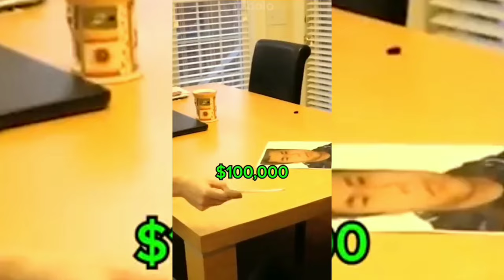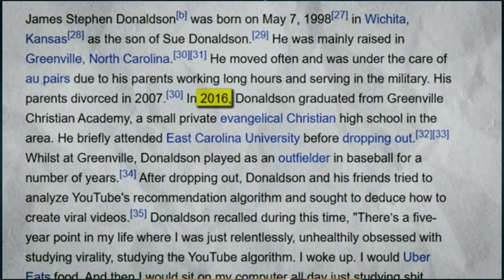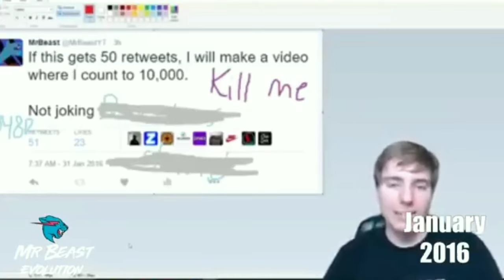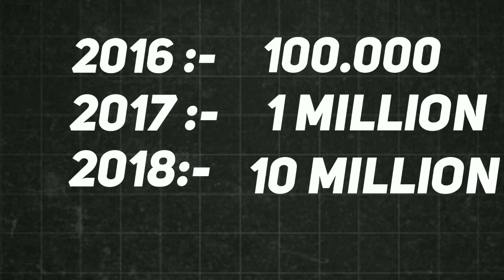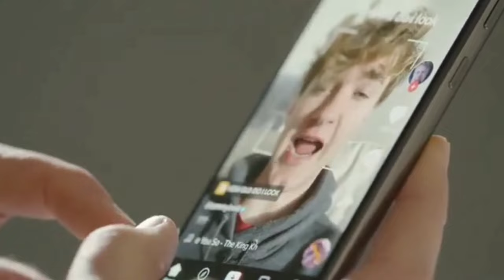How was Mr Beast journey from 0 Subscribe to 5 million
Mr Beast tried gaming youtube channel in 2012

Cover Topic:-

mrbeast español
mrbeast 50 youtubers
mrbeast hindi channel
mrbeast channels
mrbeast 2
mrbeast philanthropy
mrbeast challenges
mrbeast antarctica
mrbeast squid game
mrbeast bangla
mrbeast reacts
mr beast among us
mrbeast minecraft
Mr beast ki life
Mr beast ki earning

Gadget We Used:-
🎙️Boya BYM1 Mic
🎙️Digitek Wireless Mic
📱Mobile Stand

use is a permited by copyright statute that might
balance in favor of fair in use